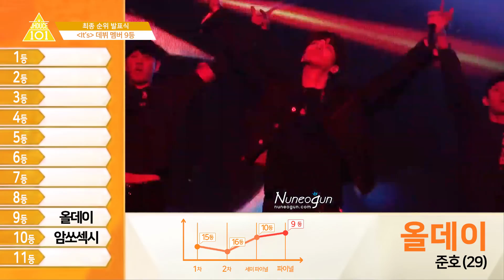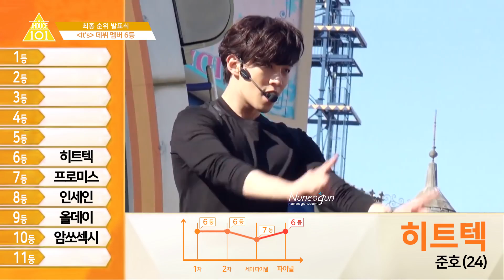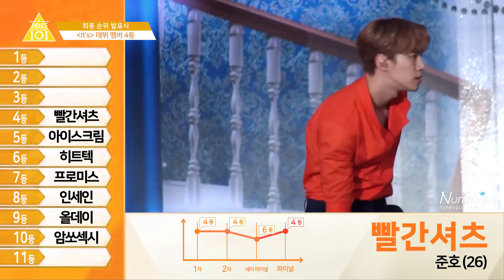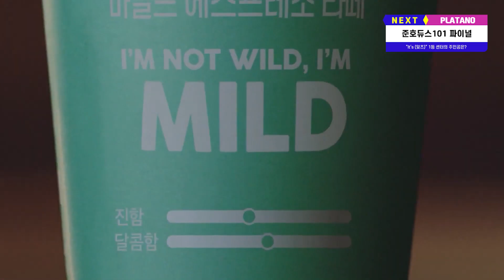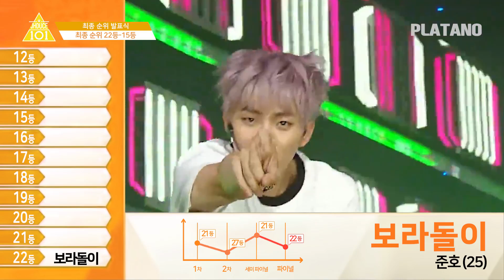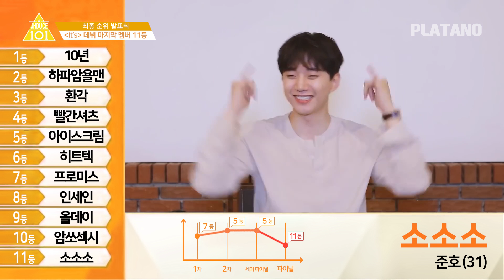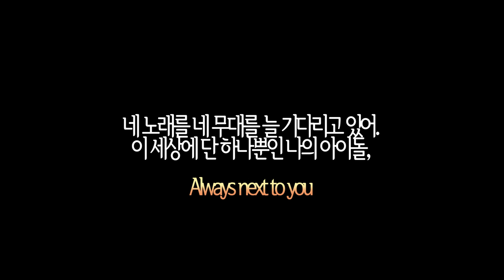[준호듀스101] FINAL | JHDUCE 101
다른 곳에 재업로드를 금합니다.
올리실 거면 부분적으로 자르신 후, 꼭 원본 링크를 기재해주세요:) 감사합니다..
Don't reload the entire video anywhere else.
If you are going to upload it, cut a part of the video and upload it, and make sure to use the original link.

ビデオ全体を他の場所にリロードしないでください。
アップロードする場合は、動画の一部をカットしてアップロードし、元のリンクを使用してください。

不要把整个录像放回别的地方。
如果要上传的话,剪下一部分视频上传,一定要使用原来的链接。

อย่าปล่อยวิดีโอทั้งหมดที่ฉายมาจากที่อื่น
โปรดตัดและอัพโหลดบางส่วนของวิดีโอเพื่ออัปโหลดและใช้การเชื่อมโยงเดิม

Twt. @Platano_2pm